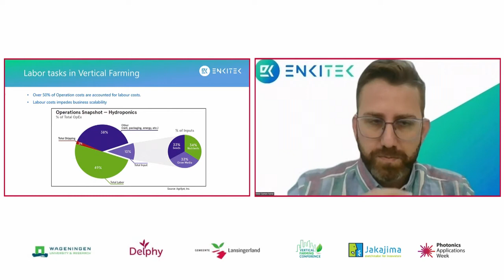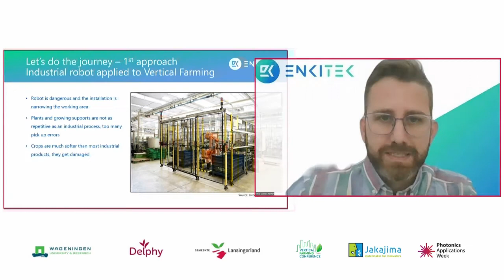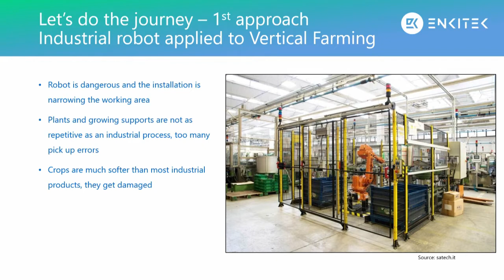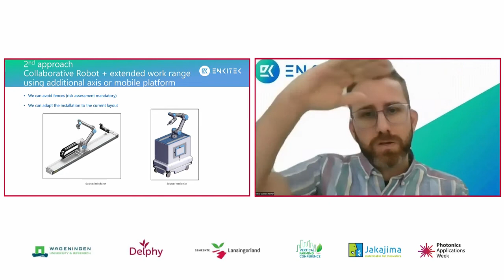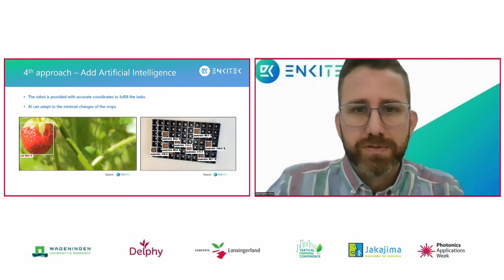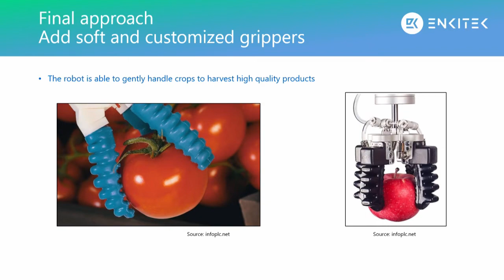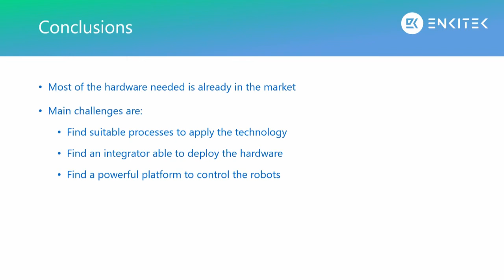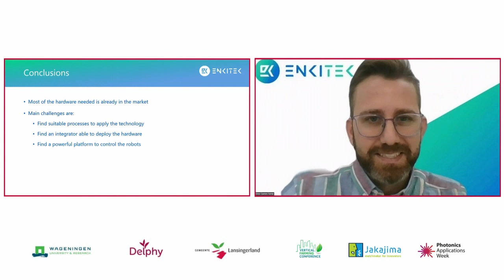Robotics in Vertical Farming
A presentation by Victor Canton Ferrer, Co-Founder, ENKI Technologies during the Vertical Farming Conference.

about benefits and challenges of using robotics in Vertical Farms combined with Computer Vision and Artificial Intelligence.